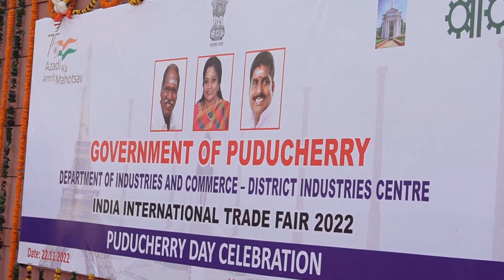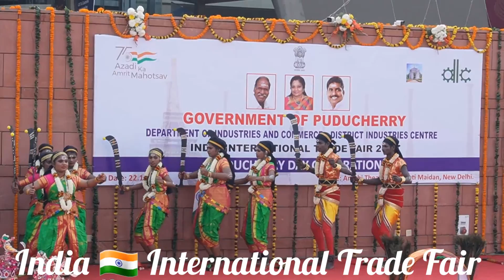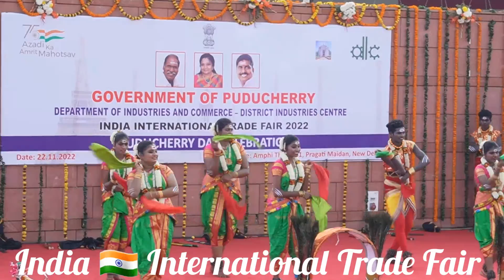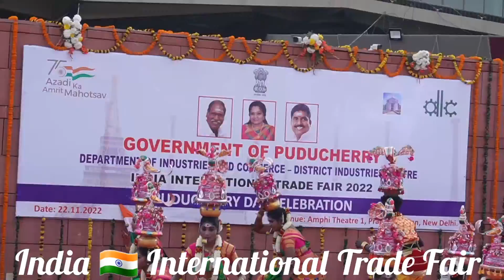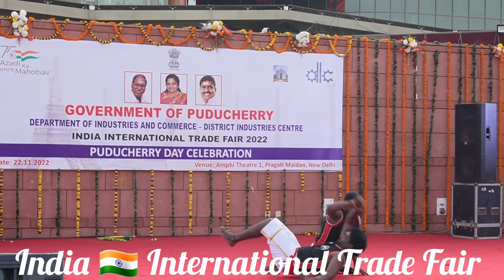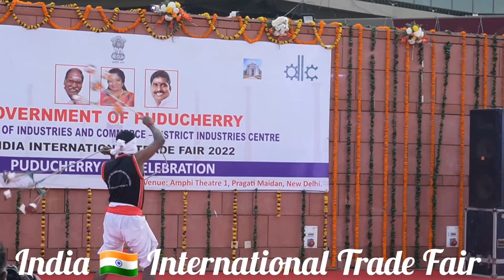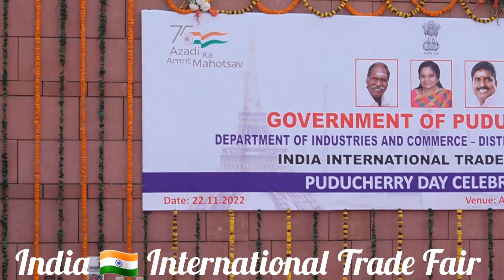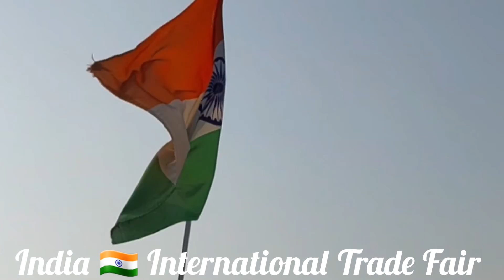PRAGATI MAIDAN DELHI# India 🇮🇳 International Trade Fair PUDUCHERRY #2022